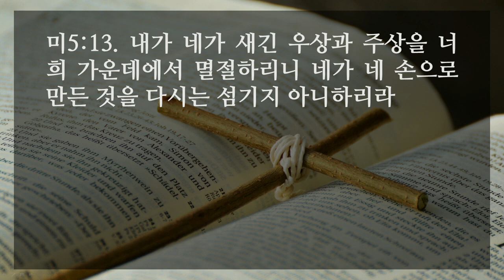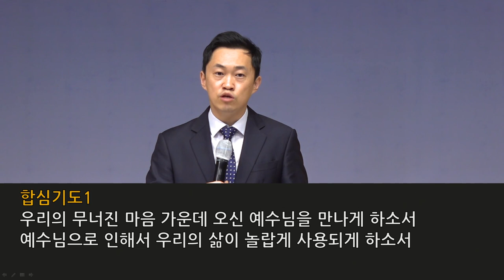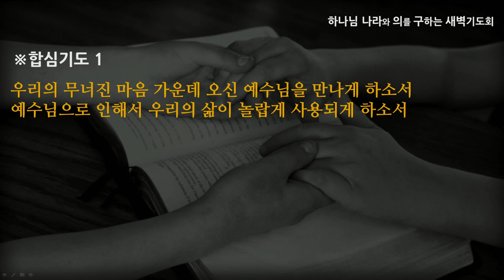[선한목자교회] 새벽기도 2020년 10월 21일 | 베들레헴에 오신 예수님 - 엄재현 목사 [미가 5:1-16]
베들레헴에 오신 예수님 - 엄재현 목사 [미가 5:1-16]